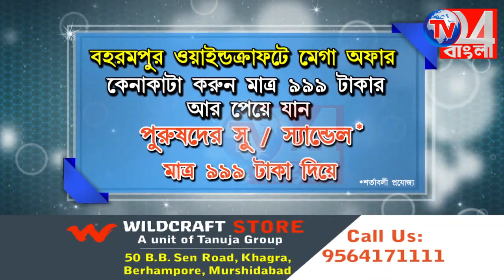আব্দুর রহিম মেমোরিয়াল মডেল স্কুলের উদ্যোগে আয়োজিত হল বসন্ত উৎসব